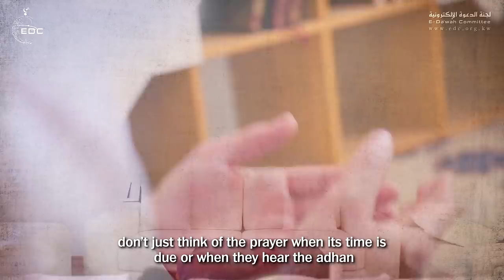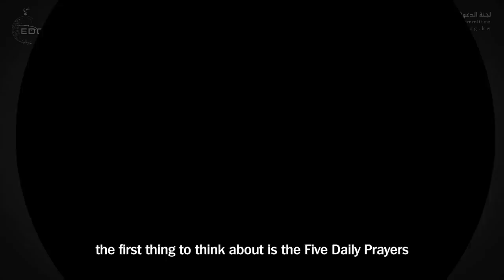طريقة مجربة تحفظ وقتك وتبارك فيه || الشيخ محمد المختار الشنقيطي Preserving Time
الشيخ محمد المختار الشنقيطي Muhammad Al-Mukhtar Ash-Shinqitee